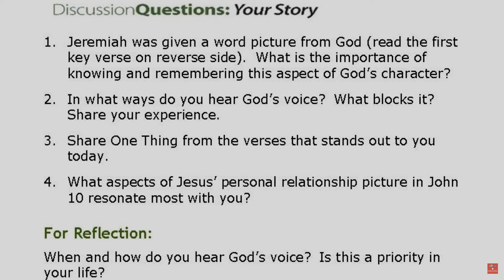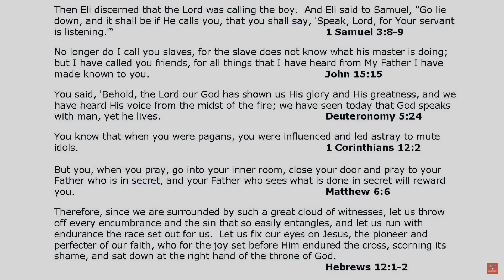Lessons from the Almond Tree | Hearing God's Voice Bible Study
Have you ever heard God's voice?

Have there been times when you say, "wow… that was meant for me," after listening to a Bible sermon, or when reading a few pages in a devotional, or while fellowshipping with a friend, or as you sit across from a mentor, or most commonly when studying God's Word?

It's as if the person talking or the words on the page know my situation better than I know it myself and can address it in a way that I'm not able.

There can be times when you are about to do something, and that quiet voice inside says stop… or moments when you walk up on a need and a voice inside says act.

Some of the most definable moments are in times prayer when we just stop… and listen and it is in those still moments we can stand up refreshed and somehow know what it is we should do.

As part of God's family, we have the privilege of hearing directly from Him.

In this message on Hearing God's voice, we address the following questions:

• Just how intimately involved is God in our everyday activities?
• Does God speak more than I currently hear?
• Do I know and recognize God's voice?
• In what ways does God speak?
• Do I seek God's voice?
• Do I hear God's voice?
• How do I know if it isn't God's voice?

Key Bible Verses and Other Resources:
• Jeremiah 1 verses 11-12
• 1 Kings 19 verse 12
• Author: Og Mandino – The Greatest Salesman in the World
• Author: Henry Blackaby – Experiencing God

Lessons from the Almond Tree is the first message in a two-part Bible study on Hearing God's Voice and was filmed live at One Thing for Men in Alpharetta, Georgia with Ron Dunn leading the discussion.

1️⃣ Bible Study Video Library with over 100 men's group Bible study messages and message series.
2️⃣ Men's group discussion questions and supporting key Bible verses for each message.
3️⃣ Group leader message preparation guide and facilitators guide for leading group discussion.
4️⃣ Independent study guide for each message with Bible verses.
5️⃣ Message preview content which can serve as a newsletter to introduce the message topic to men's group members.